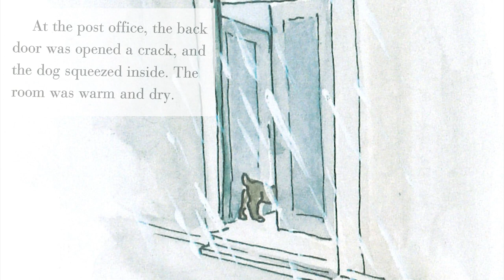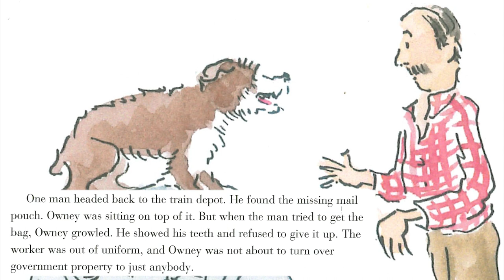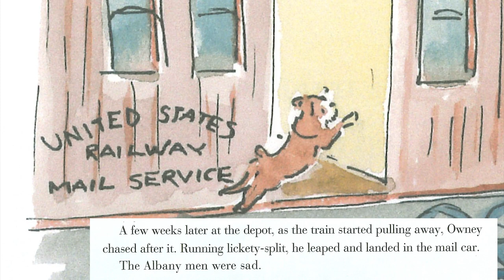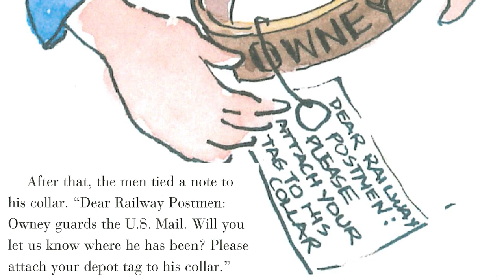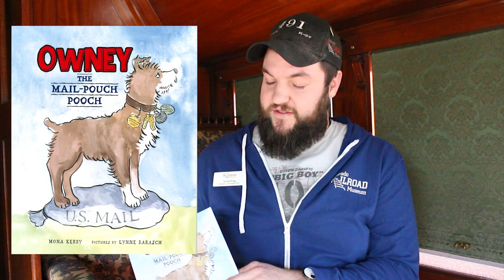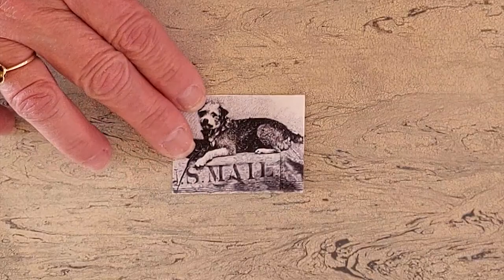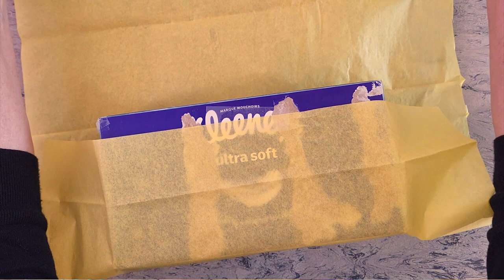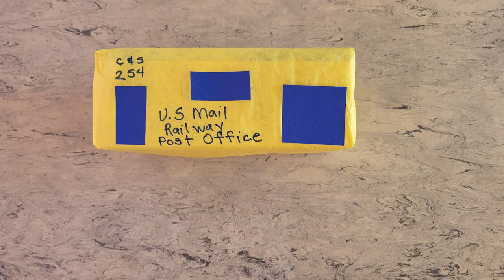Owney: The Mail-Pouch Pooch - Story Time & Craft with the Colorado Railroad Museum!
Join Colorado Railroad Museum Storyteller Extraordinaire Scott King for Story Time as he reads some of his favorite, train-themed children's stories online! This episode we read "Owney: The Mail-Pouch Pooch" written by Mona Kerby with pictures by Lynne Barasch.

After Story Time, join Colorado Railroad Museum Master Crafter Roni Kramer for a step-by-step craft activity, inspired by the story, that you can complete at home!

Download a picture of Owney here for your "Tissue Paper RPO Car"

In 2023, the Museum is offering Train Rides most Saturdays & Galloping Goose Rides select Tuesdays in the Spring! Follow the Museum on Facebook, YouTube, Instagram and Twitter to catch all of our new & unique content!

Outro Voice - Dave Schaaf, CAS.